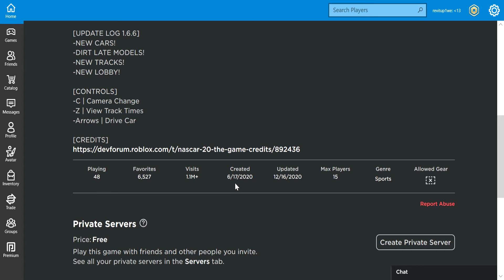Car adventures gaming: NASCAR'20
Hello everyone.  I don't like people curseing on my videos so please if you are on one of my videos please act kind and don't curse. Today we are playing more NASCAR'20 and then I found out that 2 random people come bully me and insult me on Roblox! and im trying to recover from that because also they said bad words to me and they also said im a fake youtuber! I hope you guys enjoy it really breaks my heart that 2 random people will come and say all tons of stuff to me its a shame so please enjoy